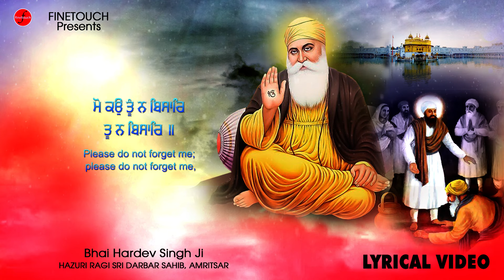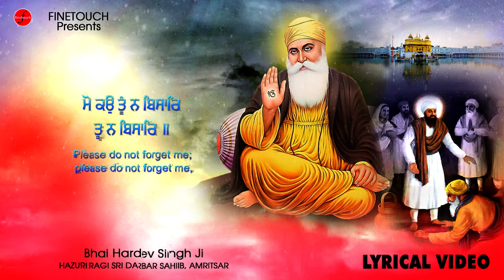New Shabad Gurbani 2024 : Mo Kau Tu Na Bisaar (Lyrical Video)| Bhai Hardev Singh Ji | Gurbani Kirtan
New Shabad Gurbani 2024 : Mo Kau Tu Na Bisaar (Lyrical Video) | Bhai Hardev Singh Ji | Gurbani Shabad Kirtan

Shabad - Mo Kau Tu Na Bisaar (Lyrical Video)
Ragi - Bhai Hardev Singh Ji (Hazuri Ragi Sri Darbar Sahib Ji)

Amazon Music :
Wynk :
YouTube Music :